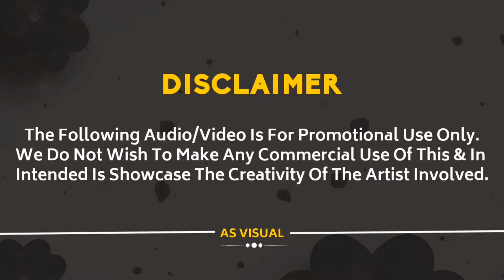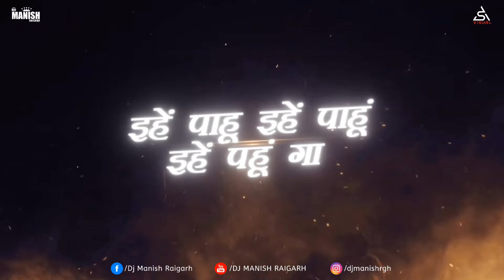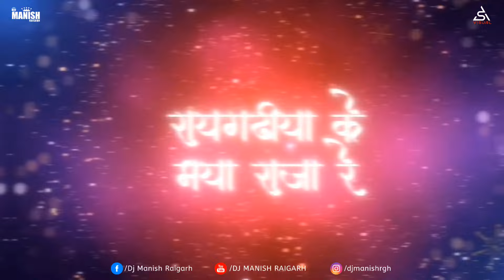Raigarhiya Ke Maya Raja Re (Official Cg Song) || Dj Manish Ke Maya Raja Re || Dj Vishal S × Dj Syk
Raigarhiya Ke Maya Raja Re New Cg Song 2025 || Dj Manish Ke Maya Raja Re Song 2025

Dj Manish Raigarh Present's
Visual By : As Visual
Recordist : Dj Syk
Music, Mix Mastering : Dj Vishal S